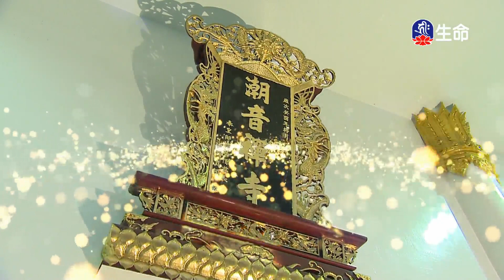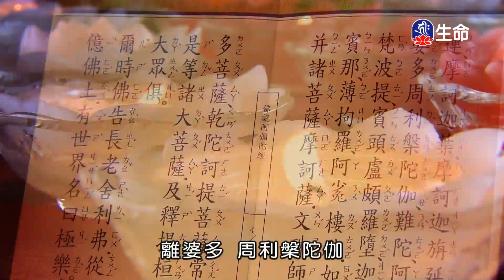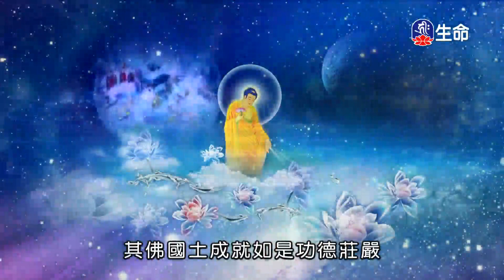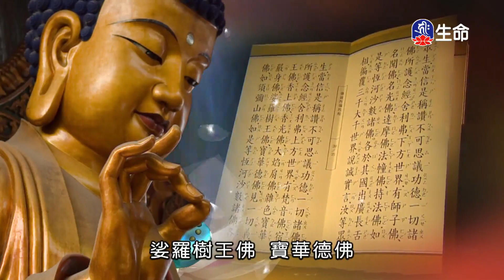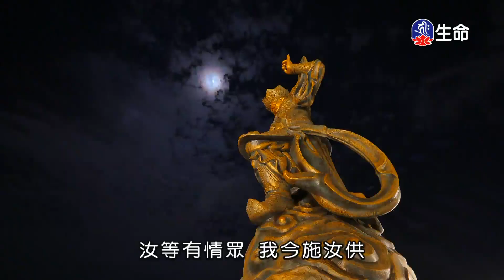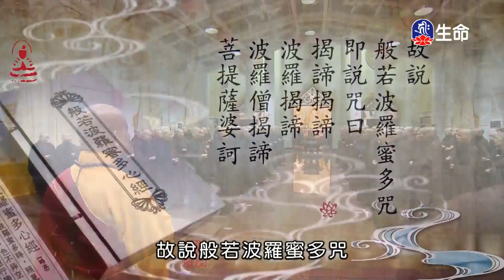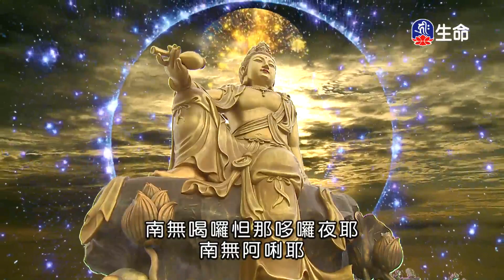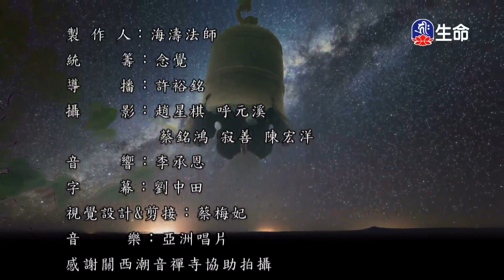藥師琉璃光如來本願功德經_晚課_(lifetv_20210617_16:00)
晚課_藥師琉璃光如來本願功德經。